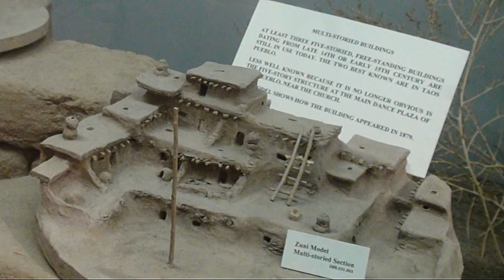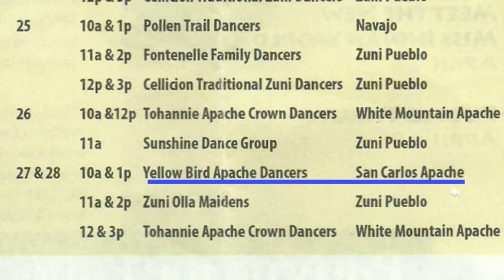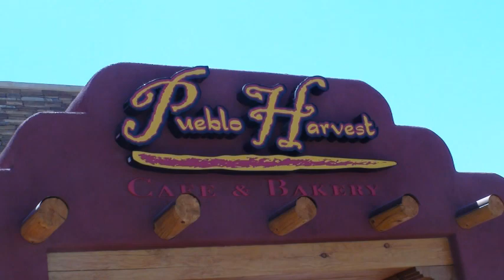2013 - Southcentral USA - Day 20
This is day 20 of a series of videos made about our trip around the South Central United States in 2013